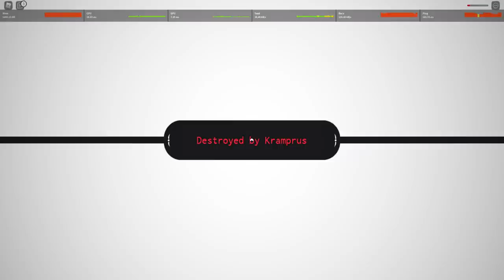GPO Update Event Christmas + Diskon Jadi Cuma 50 Robux ! - Grand Piece Online Roblox Indonesia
GPO update christmas event, ada beberapa bos baru dan island baru + gpo diskon jadi cuma 50 robux gaes, sekalian kita showcase juga nih senjata legendary baru "Festive Lancer" !

Spec PC :
- Ryzen 5 5600x
- GTX 1050ti

Ciaooo!!